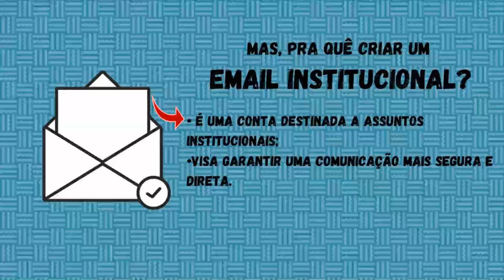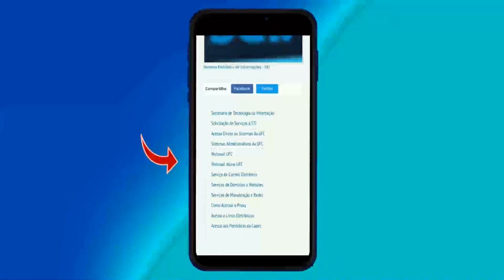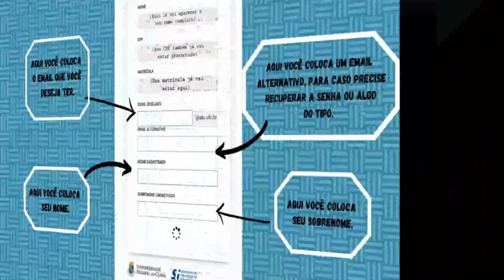Email Institucional UFC, como criar?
Passo a passo de criação do Email Institucional da Universidade Federal do Ceará.
Dúvidas podem ser encaminhadas através dos comentários.